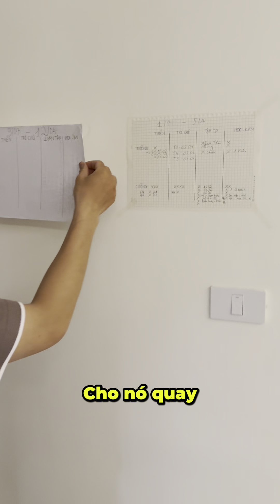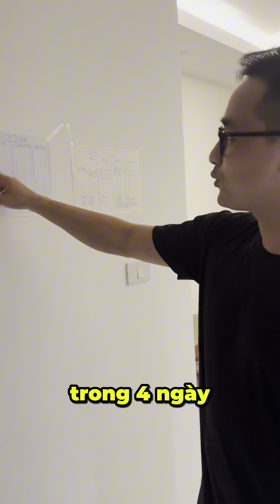Cuộc chiến Tuần 09.04 - 15.04 . 2024